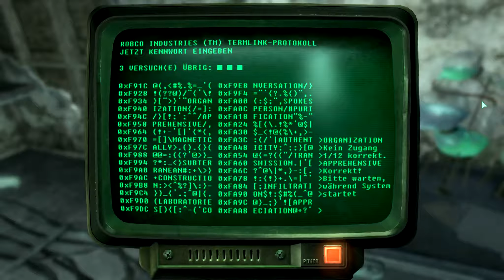Let's play Fallout 3 GER #177